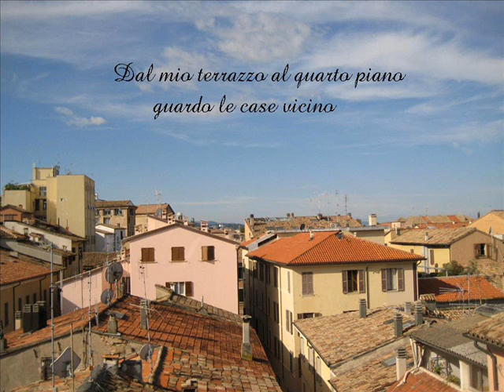Vacanze a Pesaro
Qualche Foto della mia città natale